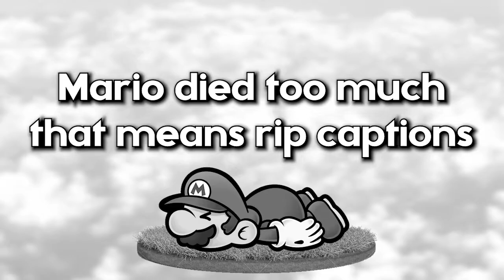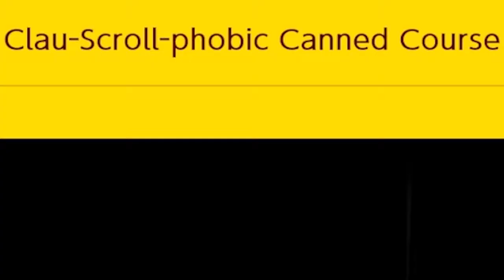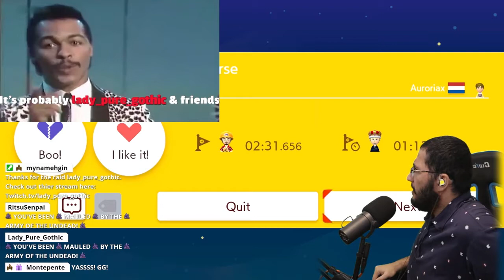I USE MY WHAT NOW??! 1 Handed Joycon Super Mario Maker 2 Challenge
This is real, it happened, playing Super Mario Maker 2 on different levels of difficulties with only using the right handed joycon controller, one hand challenge pretty hard.